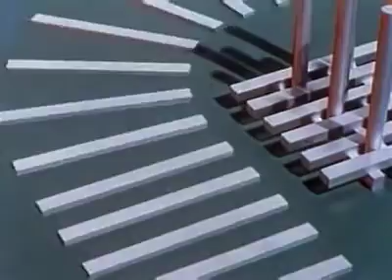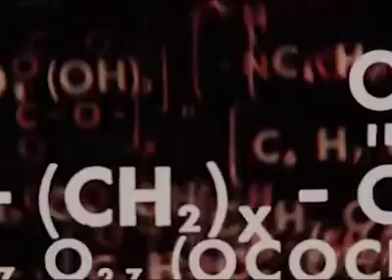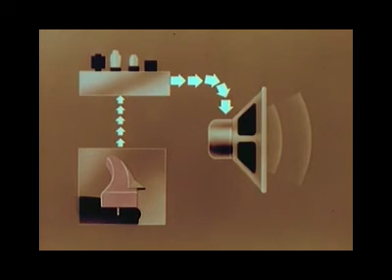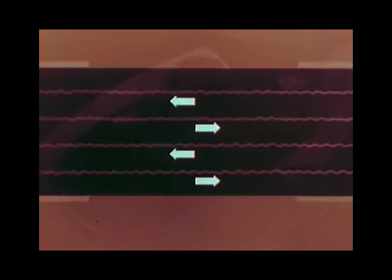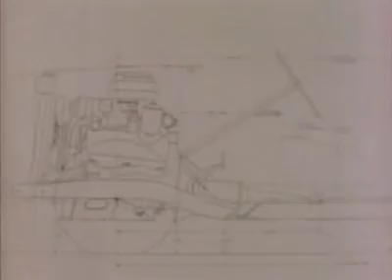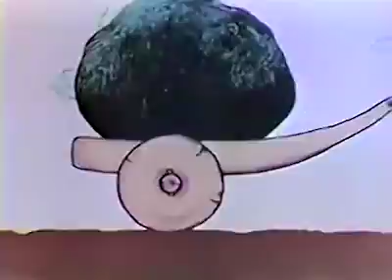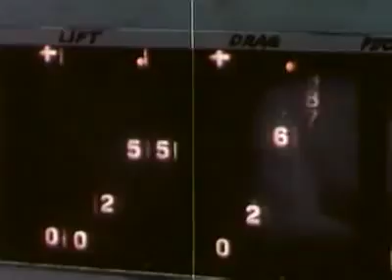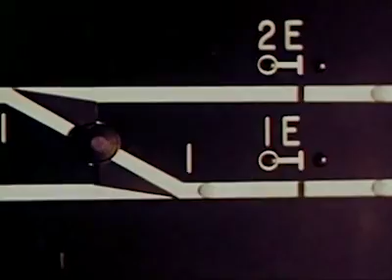Zpg - Conductive Paint 2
Conductive Paint 2, by Zpg.